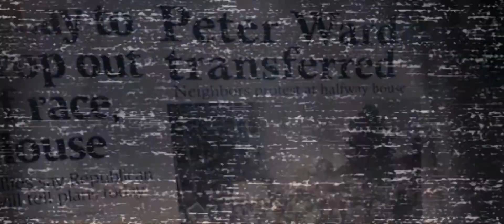Dream House - Trailer HD